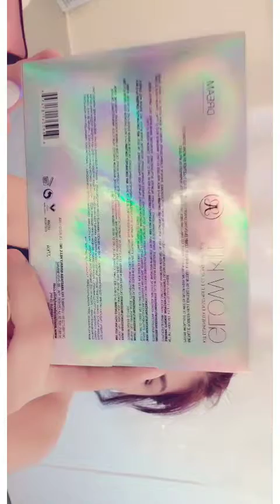Areglate con migo muy fácil y rápido❤❤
Lip primer Anastasia
Dipbrow  pomade Anastasia
Cancealer Mac
Lipstick Anastasia
Bruchas Armazón
Foundation Urban Decay
Bronzer wet N wild
Priming spray Urban Decay
Mascara Sephora
Mineralize skinfinish Natural Mac
Glow kit Anastasia
Golden Hour Sephora
Cancealer fond taint NYC